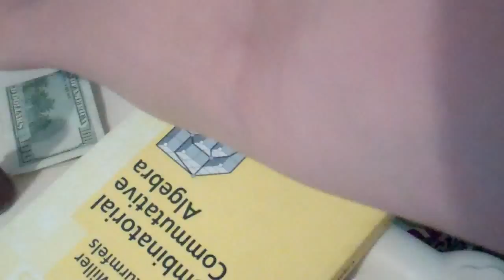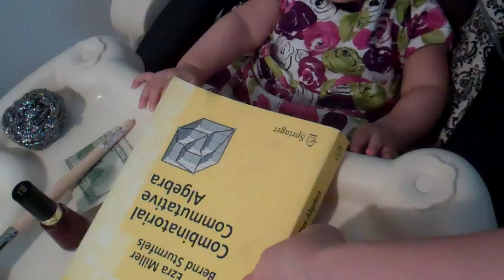L picked algebra (it is a Chinese tradition for babies to pick an item that symbolize her future career)